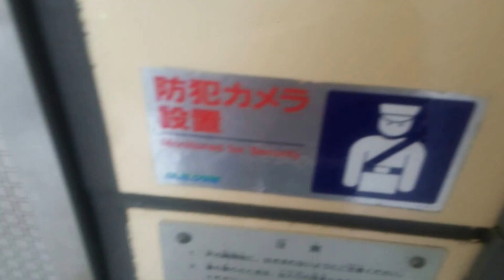海遊館近くの東芝エレベーター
【概要/Outline】
メーカー:東芝 Maker:TOSHIBA
定員・重量:11人・750kg Persons:11/Load:750kg
用途:乗用 For Passenger
油圧式 Hydraulic Elevator/Lift